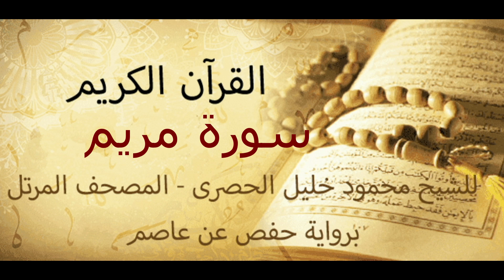سورة مريم - للشيخ محمود خليل الحصرى - المصحف المرتل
القرآن الكريم - سورة مريم - للشيخ محمود خليل الحصرى
 - المصحف المرتل - برواية حفص عن عاصم
Holy Quran For Sheikh Mahmoud Khalil El Hossary
Maryam
link support

سورة مريم، السورة التاسعة عشر في القرآن، وهي إحدى السور المكيّة، ماعدا الآيات 58 و71 فهي مدنية. بلغ عدد آياتها 98 آية، ويوجد بها سجدة في الآية رقم 58، وتقع في الجزء السادس عشر. ونزلت بعد سورة فاطر. والسورة سُميّت على اسم العذراء مريم أم عيسى المسيح، لتكون بذلك السورة الوحيدة في القرآن التي سُميّت على اسم امرأة.

تبدأ السورة بقصة زكريا حين دعا الله دعاء خفيًّا أي من القلب بأنّ يجعل له وليًّا أو خلفًا، فاستجاب له الله ووهب له يحيى، ثم تأتي قصة مريم بنت عمران حين تمثل لها ملك في صورة بشر وبشرها بالمسيح، وتعجب قومها من هذا بعد ذلك، تشير إليه ثم يتحدث بإذن الله ليقول ويؤكد أن أمه مريم أشرف نساء الأرض، ويخاطب الناس بعد ذلك ويذكر لهم أن الله أوصاه بالصلاة والزكاة والبر بوالدته. بعد ذلك يذكر قصة إبراهيم مع أبيه وكيف كان يدعو أباه ليكف عن عبادة الأصنام، ثم يذكر الأنبياء الذين أنعم عليهم الله وكيف خلف من بعدهم خلف نسوا الصلاة واتبعوا الشهوات. وفي نهاية السورة تقريبًا استنكار كيف قال الذين أشركوا والذين كفروا أن الله اتخذ ولدًا، مؤكدًا أنه لا ينبغي له هذا، لأن كل من في السموات والأرض عباد الله.
التسمية

سُميت السورة على اسم العذراء مريم.
وقد سميت هذه السورة باسم مريم العذراء تخليداً لها، فقد ولدت المسيح بمعجزة فريدة من نوعها حيث أنها ولادة عذرية من غير أب حسب المعتقد الإسلامي والمسيحي. وهي السورة الوحيدة التي سُميت باسم امرأة، كذلك تعد مريم العذراء هي السيدة الوحيدة التي ذُكرت باسمها صراحة في القرآن، مما يُظهر ذلك عظم قدرها في الإسلام، فقد ذكرها القرآن قبل ذلك في سورة آل عمران:

وَإِذْ قَالَتِ الْمَلَائِكَةُ يَا مَرْيَمُ إِنَّ اللَّهَ اصْطَفَاكِ وَطَهَّرَكِ وَاصْطَفَاكِ عَلَى نِسَاءِ الْعَالَمِينَ

A book YouTube channel can provide numerous benefits for avid readers and book lovers. viewers can expand their reading lists, discover new authors and genres, and stay up-to-date on the latest literary news and events. Overall, book YouTube channels provide a rich source of information and entertainment for those who love books. In addition to providing book-related content, following a book YouTube channel can also help develop one's English language skills and broaden their mindset. By listening to native English speakers and immersing themselves in the language, viewers can improve their listening and comprehension skills. Moreover, by exploring different genres, authors, and literary styles, viewers can expand their knowledge and understanding of the world, as books often serve as mirrors and windows into different cultures, societies, and perspectives. This exposure can help broaden one's outlook and stimulate critical thinking, leading to personal and intellectual growth. In conclusion, a book YouTube channel can provide not only a source of entertainment but also a valuable tool for improving one's language abilities and expanding their worldview.

Join us on Audio  Odyssey , where books, music, and sound come together to create unforgettable reading experiences. From the latest bestsellers to beloved children's books and hidden gems, we've got something for every reader. With our unique blend of book discussions, musical soundscapes, and engaging sound effects, we bring the stories you love to life. So why wait? Your adventure through the world of books, music, and sound starts here, on  Audio Odyssey